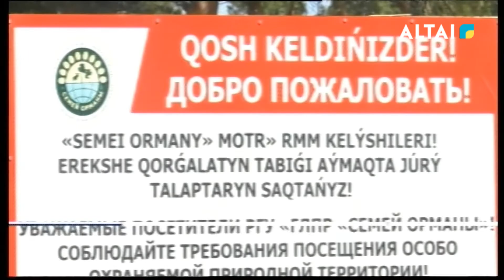«Марш парков-2022»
Дети на защите леса. Юные любители природы ежегодно участвуют в различных экологических акциях, и самая масштабная из них – «Марш парков», в рамках которой проводится множество мероприятий, целью которых является привлечение внимания общественности, а в особенности – детей и молодежи – к проблеме сохранения природных богатств.
Эти ребята точно никогда не станут причинять вред природе, истреблять животных или уничтожать растения. Потому что они, как никто знают, насколько важно сохранить хрупкий мир, в котором мы живем. Красота первозданной природы – то, чем мы восхищаемся, и то, что достанется нашим потомкам. И благодаря таким мероприятиям, как «Марш парков», дети активно участвуют в сохранении окружающей среды. В Семее в рамках этого масштабного проекта состоялся слет школьных лесничеств  под девизом «Сохраним биоразнообразие лесов Прииртышья», куда прибыли юные экоактивисты из разных районов.
Ребята делились своими знаниями о растениях и животных. Рассказывали о том, какие правила пожарной безопасности нужно соблюдать.
Юные защитники леса с удовольствием изучают мир природы, и ежедневно совершенствуют свои знания. Эти дети растут в уникальном месте, в окружении ленточного бора, где высоко к небу вздымаются реликтовые сосны – и, конечно, ребята с восторгом приняли на себя важную миссию по сохранению этого природного богатства.

По итогам слета ребята из Бородулихинского района завоевали 1 место, на втором оказались ученики из Бескарагайского района, и на третьем – активисты из Кокпектинского района.